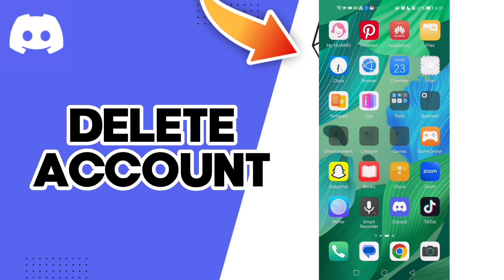How To Delete Account On Discord Mobile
in this video we discuss :